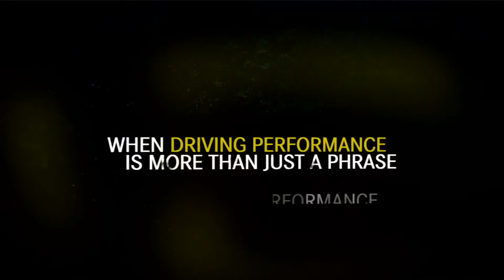The New Mercedes AMG GT 2015